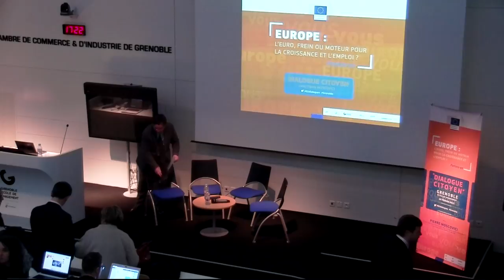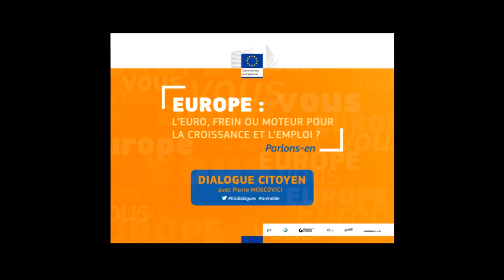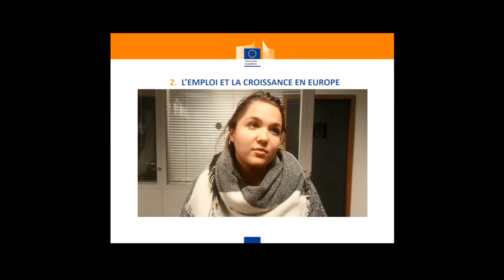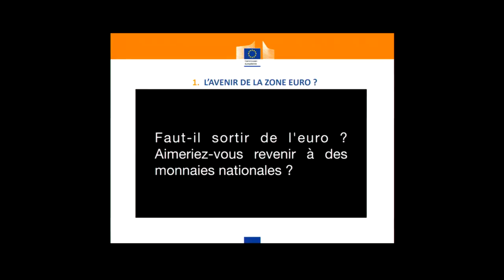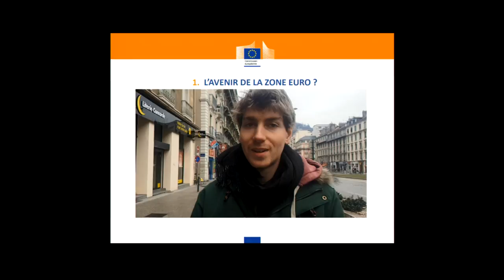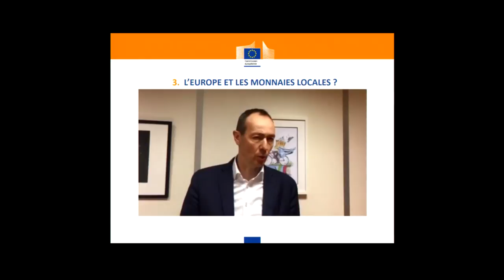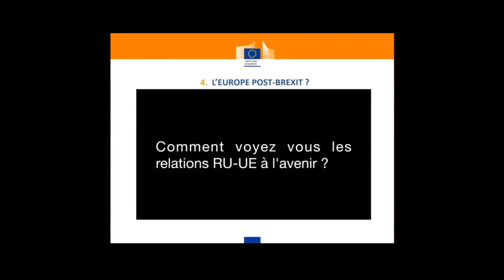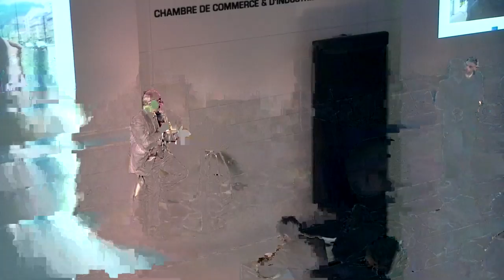Conférence Pierre Moscovici - 10/02/2017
Europe : l'euro, frein ou moteur pour la croissance et l'emploi?